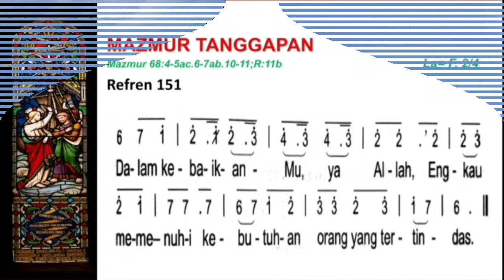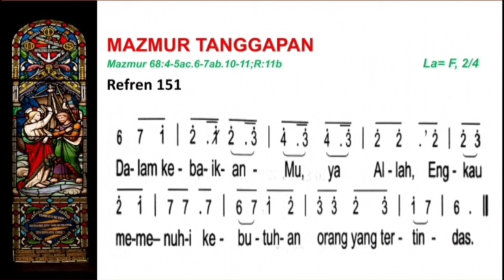Mazmur Tanggapan - Minggu 27-28 Agustus 2022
Mazmur Tanggapan - Minggu 27-28 Agustus 2022, Paroki Kampung Sawah, Gereja Santo Servatius